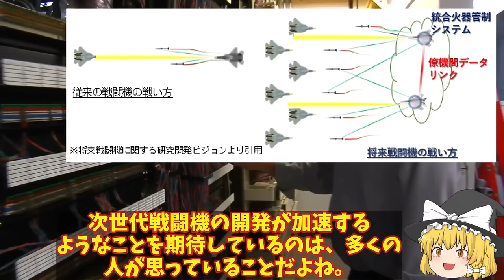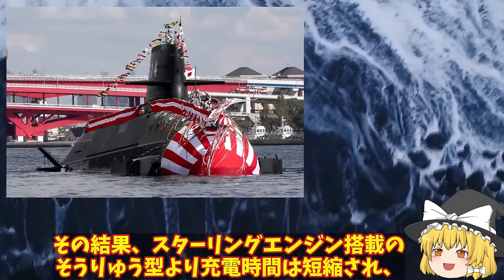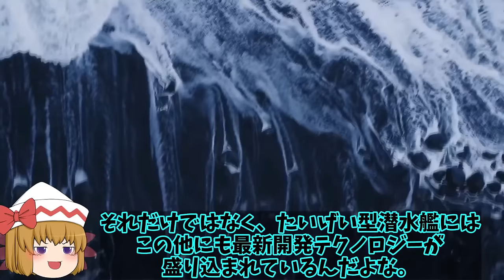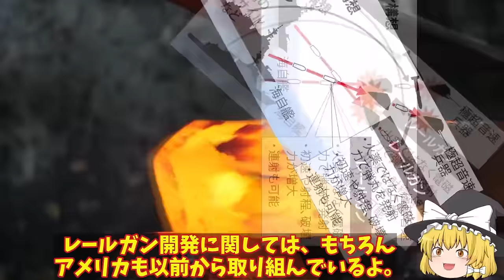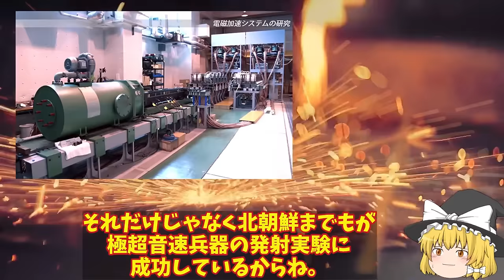【ゆっくり解説・軍事News】自衛隊最高スペシャル日本の開発部品についに米英気づいた！F3戦闘機やテンペストにNGAD計画まで採用か新AESAレーダー 【スペシャル・特集】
自衛隊最高スペシャル日本の開発部品についに米英気づいた！F3戦闘機やテンペストにNGAD計画まで採用か新AESAレーダー 【スペシャル・特集】

1日本の開発部品についに米英気づいた！F3戦闘機やテンペストにNGAD計画まで採用か新AESAレーダーに？

2海自最新鋭はくげい潜水艦進水その性能は世界一！4000トン級となる潜航深度は最強へ？

3防衛省開発本気で急ぐレールガン極超音速キラーへ！電磁砲には小型化から大型化までラインナップか？